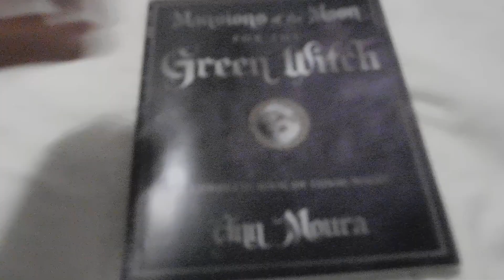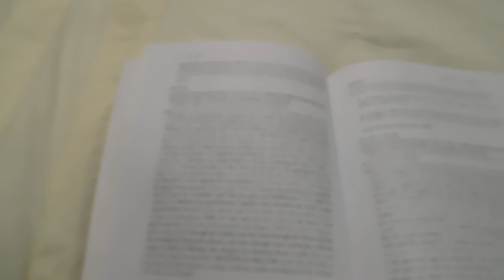Green Witch by Anne Moura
And I am sorry if I have butchered any of the words in this book as I do have a learning disability/dislexia.